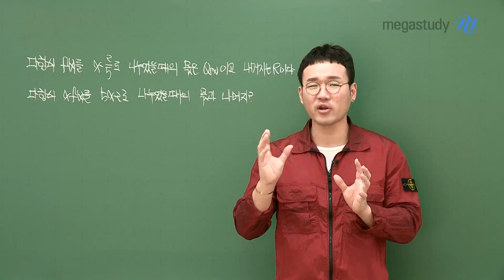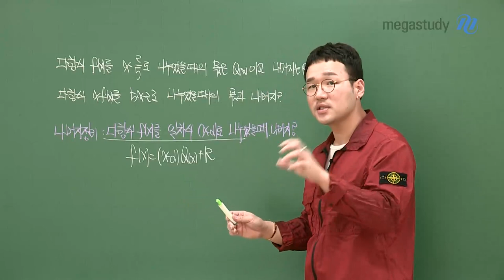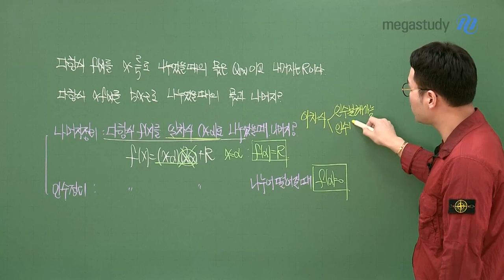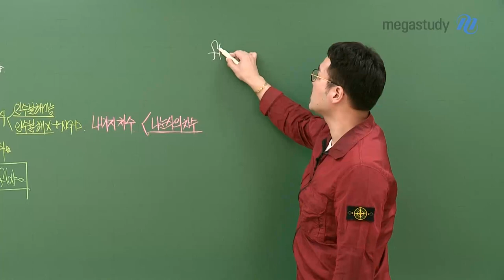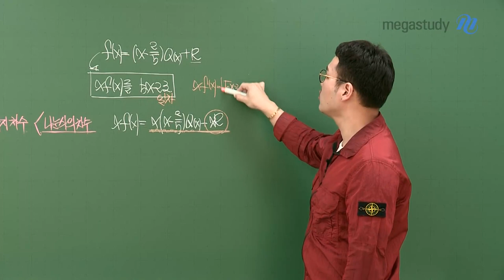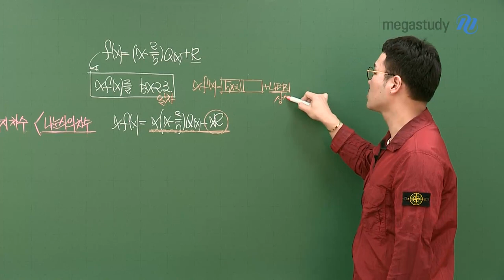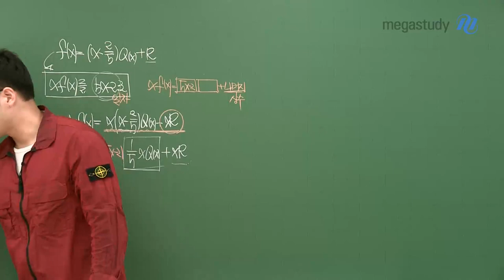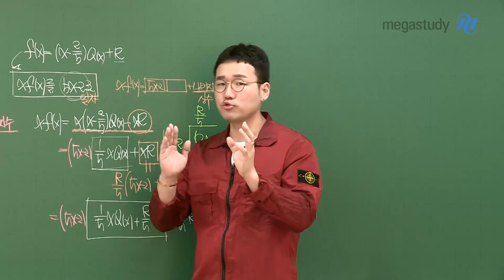[메가스터디] 수학 이현수 쌤 - [또 나왔네 시리즈 ②] 나머지 정리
내신, 모의고사에 항상 나오지만

막상 만나게 되면 꺼리게 되는 '그' 문제!

또 나왔네 시리즈 # ②

'나머지 정리'

현수쌤이 준비한 빈출문항 핵심 문제풀이!

나머지 정리는 내신 시험에 자주 나오는 파트이니, 확실하게 정리해둡시다!